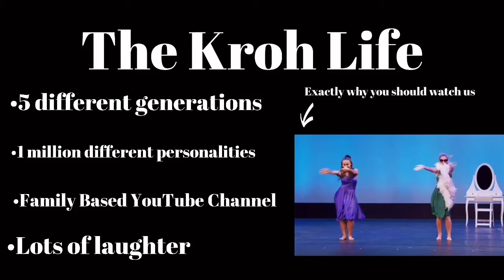Mya Tries The Charli & New Intro!!!